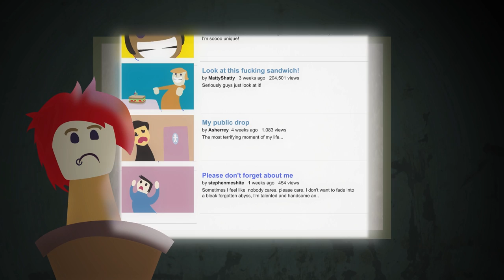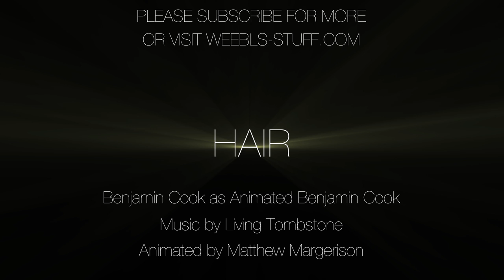The Secret To YouTube Success : Animated Short : MrWeebl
A little documentary about the power of hair on YouTube.

Hair is an important facet of a YouTube vloggers identity. See how much it impacts on their online life in this animated documentary.

WHAT IS WEEBL's STUFF?
Animations, sketches and songs by the Mr Weebl and the Weebl's Stuff Team.
You can also buy the music for the animations on iTunes, Amazon and Bandcamp.

** FAQ **
Q: What do you use to animate?A: Mostly Flash and a bit of After Effects.
Q How do you make your music?A: Reason/Record by  Propellerheads. Melodyne by Celemony. Cubase (rarely) by Steinberg. I also use Adobe Audition for voice editing and a SE2200a mic.